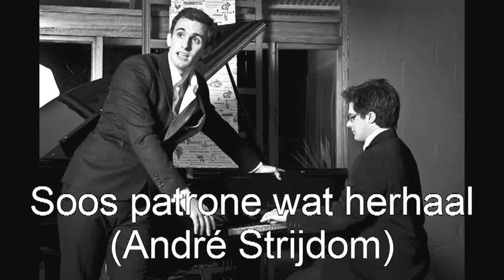Andre Terblanche sings 'Soos patrone wat herhaal' (Andre Strijdom)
Andre Terblanche (vocal)
Winand Grundling (piano)
'Soos patrone wat herhaal' (Andre Strijdom)
HB Thom Theatre
Stellenbosch